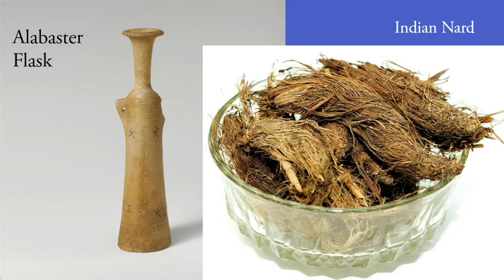Lent in Plain Sight, VII: Oil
Sermon by William A. Evertsberg at Kenilworth Union Church on 4/10/22.